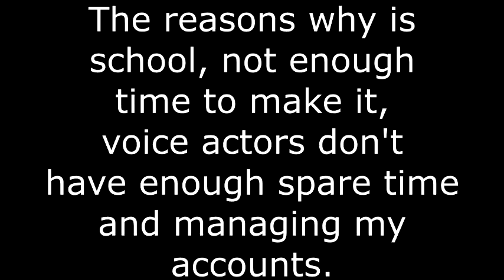An update about Furby Ghostbusters + a story from Balamory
Bustin

Makes me feel good!